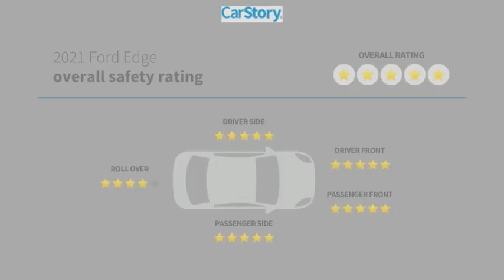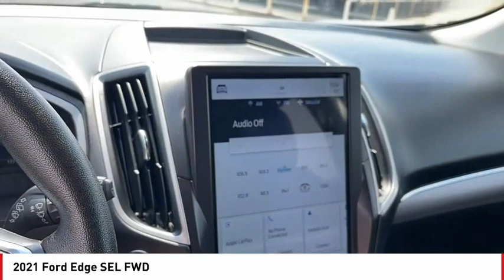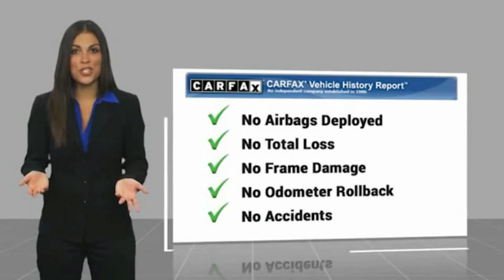2021 Ford Edge San Angelo TX U8285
2021 Ford Edge SEL FWD

CARFAX 1-Owner. SEL trim. EPA 29 MPG Hwy/21 MPG City! Heated Seats, iPod/MP3 Input, Satellite Radio, Turbo, Alloy Wheels, Back-Up Camera. SEE MORE! KEY FEATURES INCLUDE Heated Driver Seat, Back-Up Camera, Turbocharged, Satellite Radio, iPod/MP3 Input Rear Spoiler, MP3 Player, Keyless Entry, Privacy Glass, Child Safety Locks. EXPERTS RAVE Great Gas Mileage: 29 MPG Hwy. PURCHASE WITH CONFIDENCE CARFAX 1-Owner VISIT US TODAY Our experienced and professional staff here at Mitchell Buick-GMC in San Angelo, Texas, your Midland GMC and Buick, serving Ballinger and Odessa, is here to help you choose the perfect vehicle. Give us a call, send us an e-mail, or just come by and see us from any of the neighboring cities of Midland, Ballinger, Odessa, or any city in Central Texas. Fuel economy calculations based on original manufacturer data for trim engine configuration. Please confirm the accuracy of the included equipment by calling us prior to purchase.